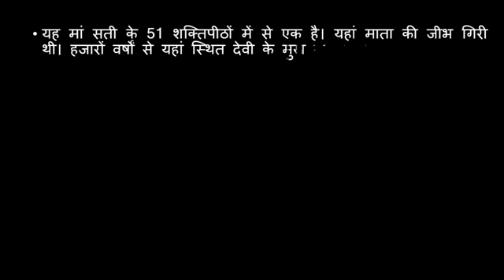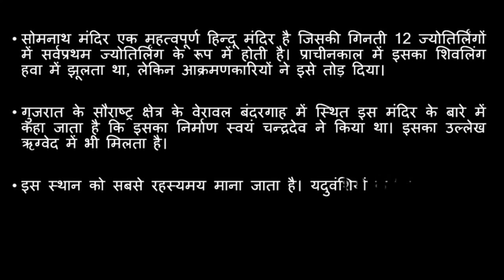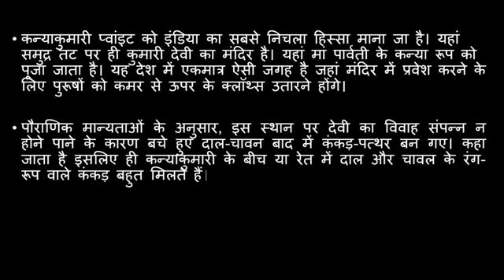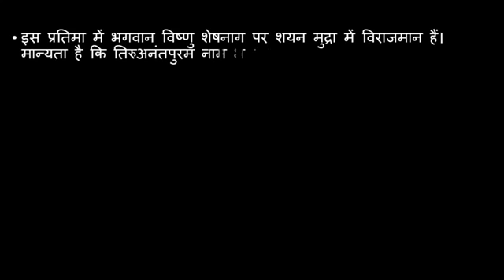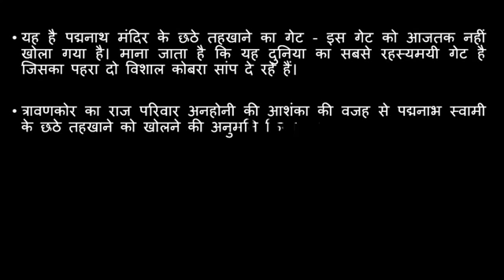रहस्यमई मंदिर इन इंडिया Top 5 Most Mysterious Temples Of India Hindi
Animal Life brings you the best cute animal compilations, try not to laugh challenges, fails, wins, and hilarious viral videos. We feature dogs, cats, horses, pigs, lions, lizards, rodents, bugs, spiders, tigers, kittens, puppies, squirrels, foxes, and more in the best new dank memes, funny clips, and you laugh you lose challenges and create collective of funny pets, life awesome moments, and epic wins. Not content with only one platform, we’re committed to montages from Vine, Twitter, Instagram, Facebook, Snapchat, and Musically. Sit back and enjoy a veritable fail army: kids fails, animal fails, girl fails, trampoline fails, car fails, on the job fails, old people fails, school fails, water fails, prank fails and pranks gone wrong, and more!

animal in india
animal in europ
animal
denger animal
most denger animal
shaap
saanp
snak